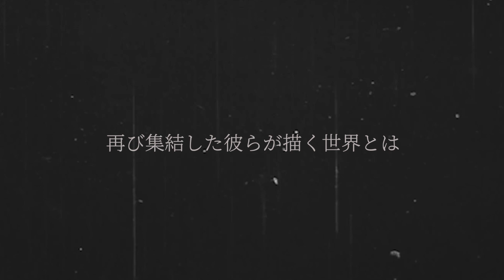フラクタル / the Muzzle - Release info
the Muzzle
2nd Album「フラクタル」
※完全受注生産※
2021年7月4日より予約開始